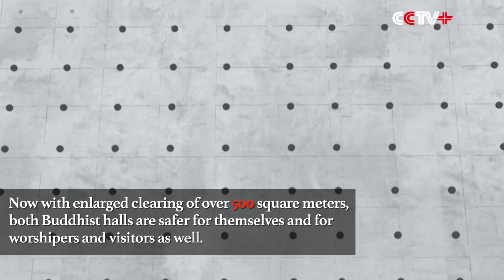Structure Relocation of a Historic Temple as a Whole is Done in Shanghai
China's Shanghai has just posted a structure relocation record of the country, transporting a 2,000-ton 135-year-old Buddhist temple whole first by 30.66 meters from its original site and then elevating it whole by 1.05 meters to its final location. The process took 15 days.

The Mahavira hall of the Jade Buddha Temple was relocated to redress fire hazards and other safety concerns. The hall was built in 1882.

Before relocation, the Mahavira hall was just 15 meters away from another big hall of the Heavenly King. Now with enlarged clearing of over 500 square meters, both Buddhist halls are safer for themselves and for worshipers and visitors as well. It's Chinese tradition for worshipers to burn incense sticks before and inside the halls to show respect.

To facilitate and complete the elevation of the relocated hall, more jacks had to used for safety and efficiency.

"We've got 46 jacks in place. And we'll add another 46 jacks. Alternative jacking up would save us as much as one third of relocation time and would provide better support for the structure as a whole," said Lan Wuji, director of the structure relocation project.

The relocated Mahavira hall is expected to reopen to worshipers and visitors before the end of this year. And it will be under strict supervision in the next couple of years for structural steadiness and stability.

The Jade Buddha Temple is among the most popular attractions in Shanghai, with 1.5 million visitors a year. One third of the visitors come from abroad.